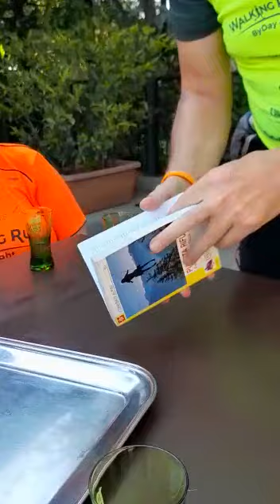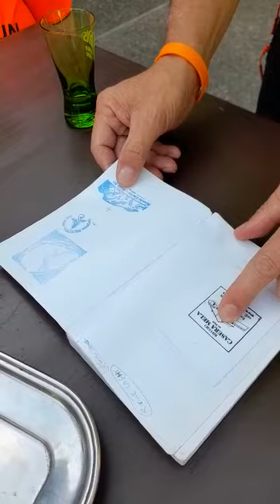Quanti Rifugi ci sono in FriuliVeneziaGiulia Trekking ConLoZaino Hiking